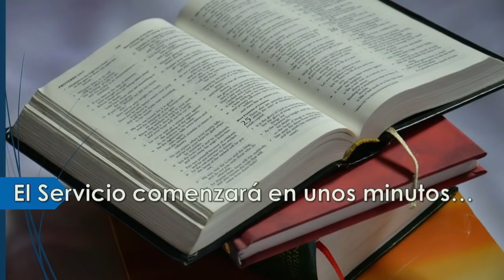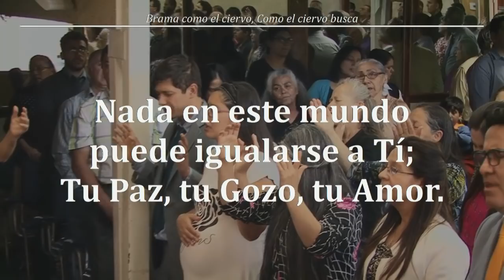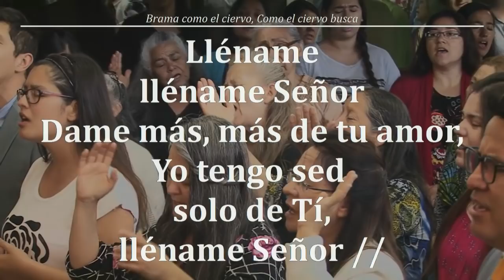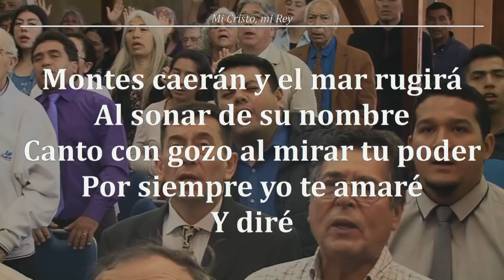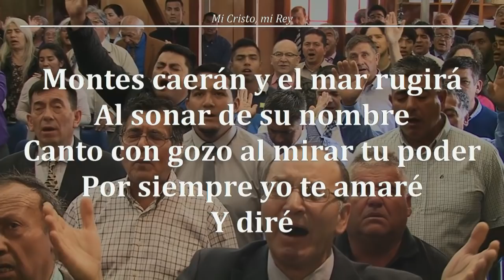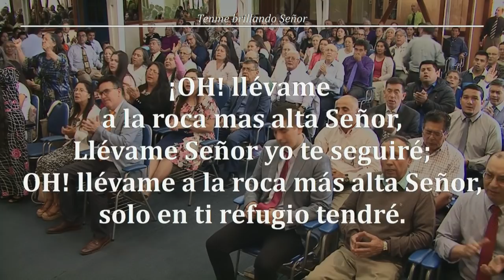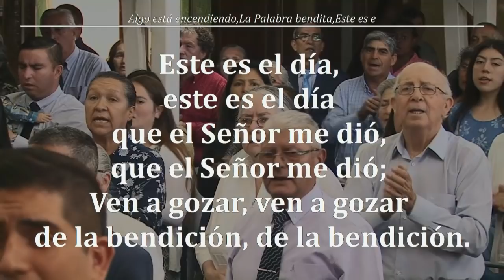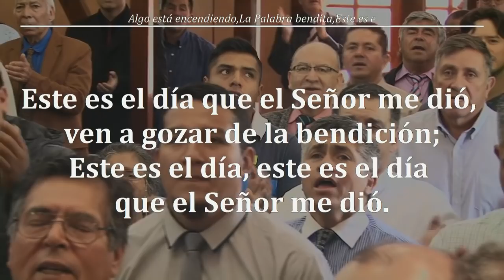2018 1216d Devocional hno William Gutierrez